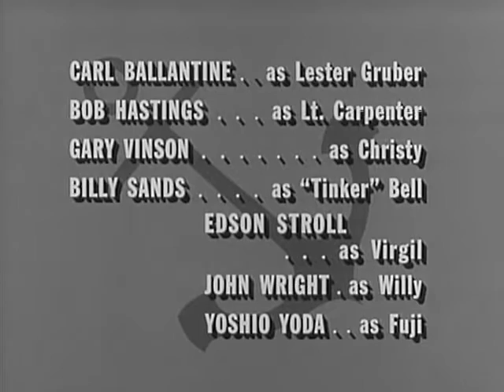McHales Navy S3E14 - The Missing Link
Once again, Parker is in big trouble with Binghamton, and the Captain has arranged for his transfer to a certain island, which is a frequent target of Japanese guns. But the Ensign is reprieved when Binghamton's lovely niece (Marlo Thomas) — an anthropology grad student on a brief visit to the base — talks her uncle into keeping Parker around, so that she can study his body structure.